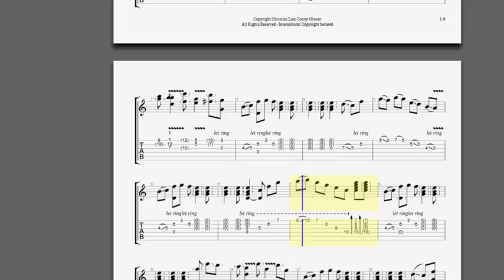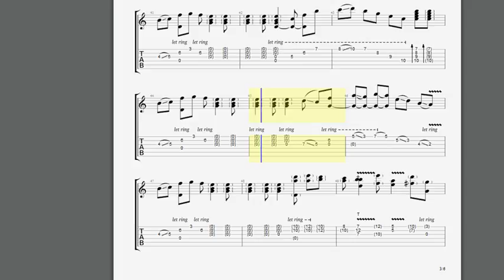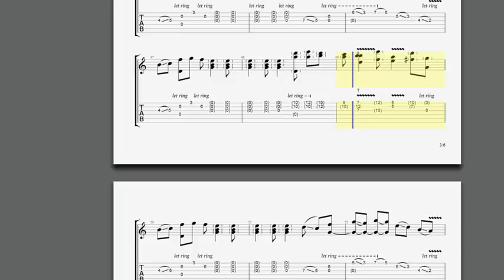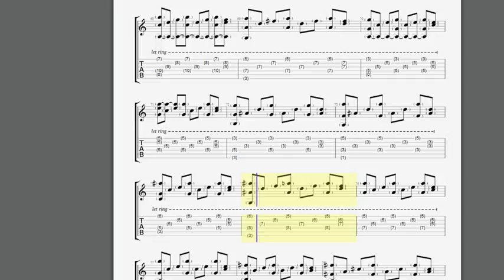Der melodische Anfang - Die süßen Schwestern (Original Composition: Acoustic Guitar)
One of my first compositions.

Acoustic guitar (Nylon)
Electric guitar (volume swells) / Theremin
Electric bass

Ask for sheet/pdf/gptab